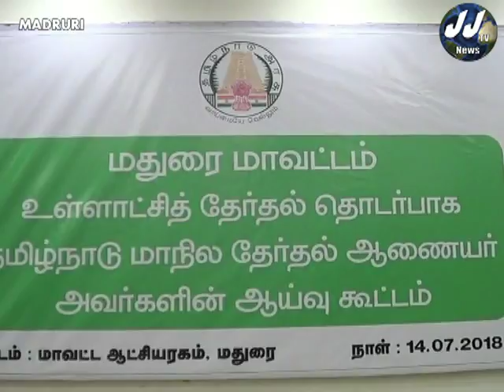jjtvnews madurai election council meet /madurai district news